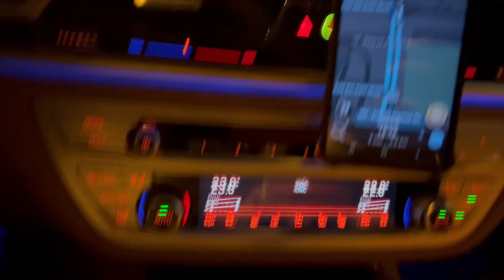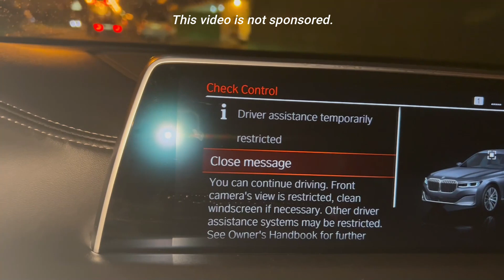"RAIN" MAY MGA NAG DRIFT PA | Rapski TV